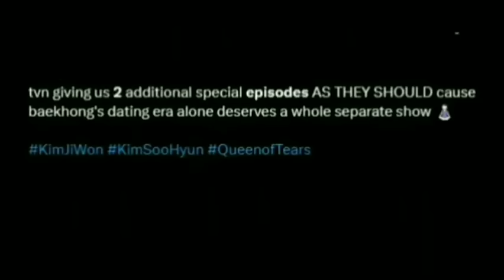Kim Soo hyun and his hand placements on Kim jiwon His "manner hands" is not applicable for Kim jiwon